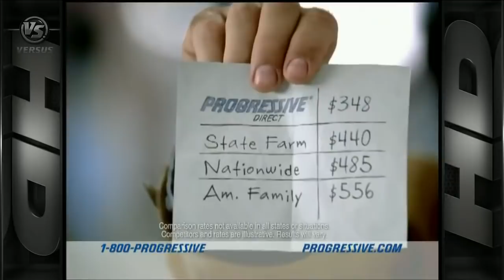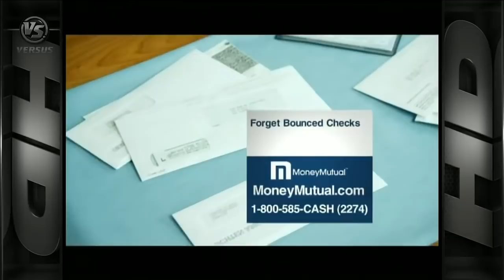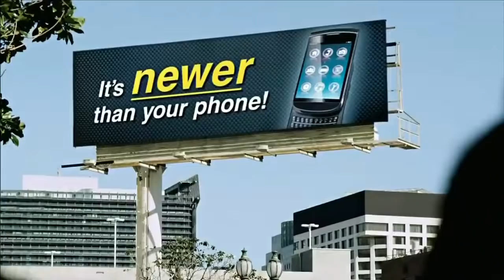Sharks @ Canucks 05/24/11 | Game 5 Stanley Cup Playoffs 2011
Game 5 between the Vancouver Canucks and the San Jose Sharks.